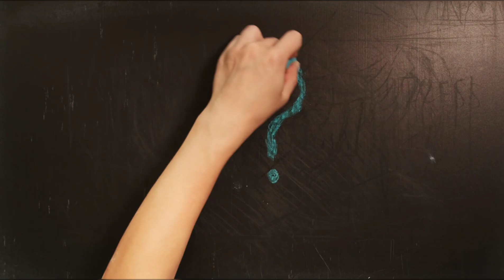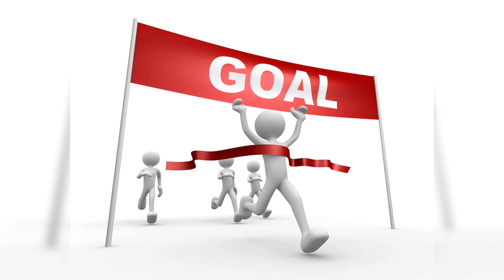Why only 1% people are successful || Motivational Video 2023 || Must Watch This Motivation Video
About Video :- In this video I have told why only 1% of the people in the world are successful and what they do, to know more please watch the full video.

1. Motivational Story
2. Hindi Motivation
3. Motivational Video
4. Study Motivation
5. Motivation Story
6. Powerful Study Motivation
7. change Yourself
8. 7 Days Challenge
9. Why Only 1% People Successful
10. motivation For Students
11. Motivation VideoFor Study
12. Motivational Video For Students
13. Motivational For Study
14. Motivational Video In Hindi
15. Best Motivational Video In Hindi
16. Best Motivational Video Ever
17. Best Motivational Video For Students

Successful motivation
Success Motivational
Success Motivation
Success Motivation In Hindi
Success Motivational Video
Success life motivation video

This video has no any negative impact. This video is also for tePositiveThinking